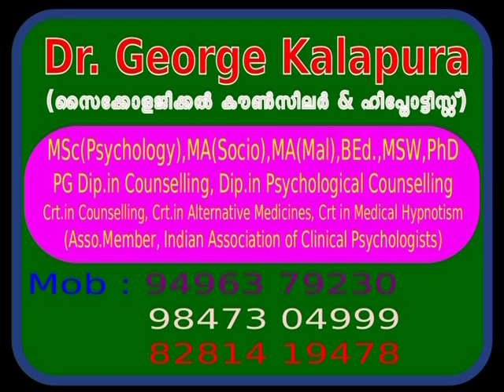Mind Master 3631, മകന് ഡിപ്രഷന്‍ ആണ്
s tDr. ജോര്‍ജ് കളപ്പുര (സൈക്കോളജിസ്റ്റ് & ഹിപ്നോട്ടിസ്റ്റ്)
Mind Master Counselling & Hypnotism Centre